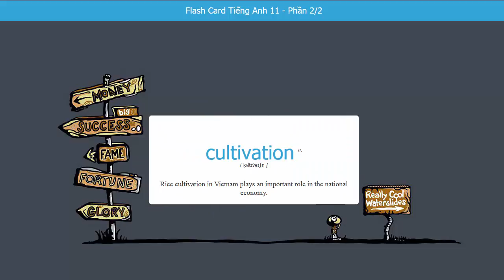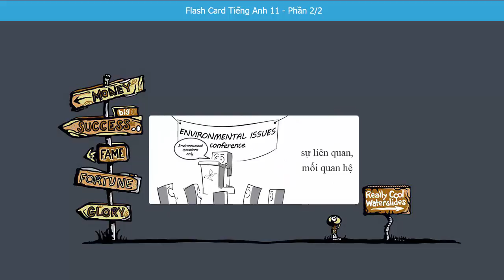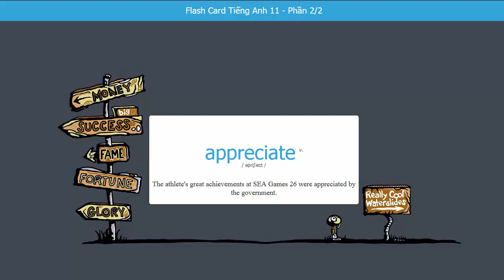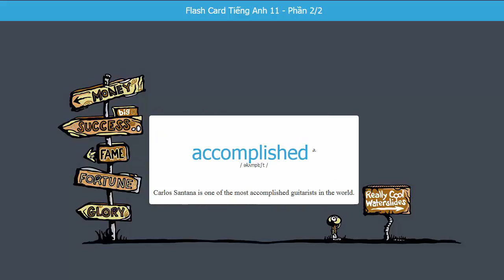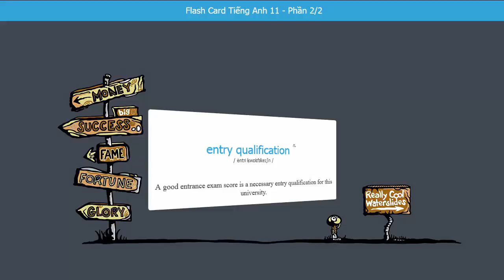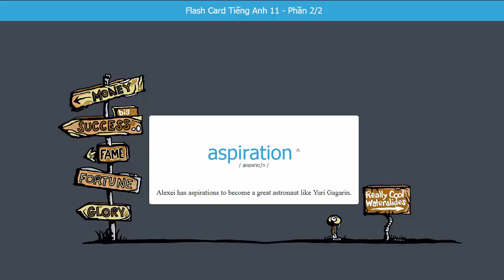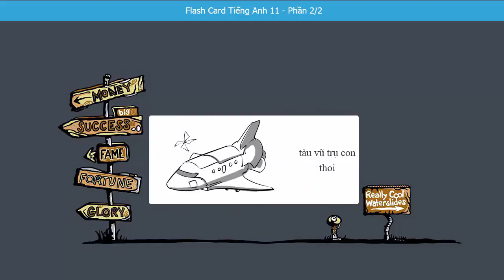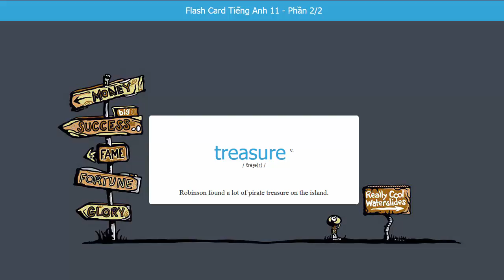Học Từ Vựng Tiếng Anh Lớp 11 bằng Flash Card (Cool) - Phần 2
Bộ Flash Card dành cho học sinh Lớp 11 FULL là đây - Nhanh tay học nào các bạn ơi

- Bạn đang học từ vựng tiếng Anh bằng cách nào?

1. Ôm cuốn từ điển mỗi ngày
2. Tập chép đi chép lại từ mới vào vở đến khi nào thuộc thì thôi
3. Viết từ mới vào một từ giấy và dán từ bàn học cho đến cửa tủ lạnh trong nhà bếp

- Việc học từ vựng luôn là một thách thức khó nhằn cho những ai muốn chính phục ngoại ngữ. Mỗi người luôn chọn cho mình một cách học phù hợp với bản thân, về mặt khả năng cũng như thời gian biểu. Chúng tôi xin được giới thiệu đến các bạn phương pháp học từ vựng bằng Flashcard hiện đang rất phổ biến và được biết đến như là một trong những cách hiệu quả nhất đối với việc học từ vựng.

- Đừng quên "ĐĂNG KÝ" kênh Youtube để cập nhật những Video mới nhất và hay nhát bạn nha